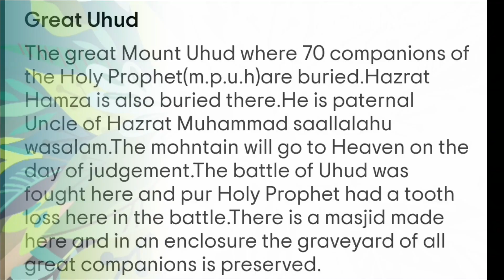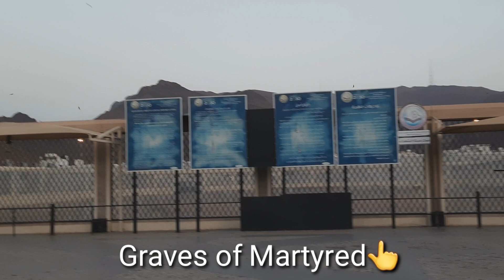Shuhada E Uhud 2021.Mount Uhud/Battle Uhud Area Madina.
Assalamu Alaikum and Hello Friends Today we are going to share Our Latest visit to Mount Uhud where Uhud Battle took Place. All Muslims Who visit to Madina Munawwara Visit here too.